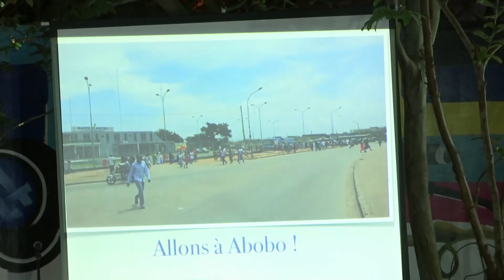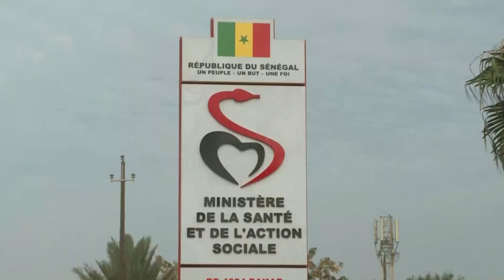NCI NEWS du mardi 03 mars 2020 par Ali Diarrassouba